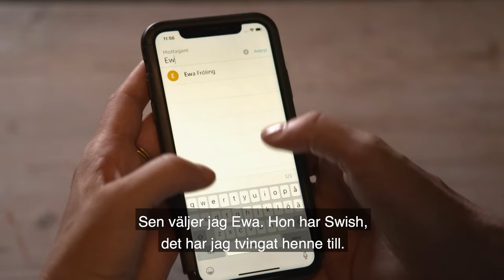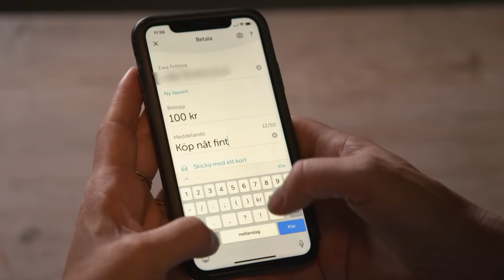Skaffa och använda swish | Seniorsurfarskolan | Internetkunskap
Kattis Ahlström och Ewa Fröling visar hur du gör när du swishar.

I Seniorsurfarskolan från UR går Kattis Ahlström, tillsammans med Claes Malmberg, Marianne Mörck, Björn Hellberg och Ewa Fröling, igenom olika tjänster och tipsar om vad du ska tänka på.

⭐️️ LÄR DIG ÄNNU MER  PÅ INTERNETKUNSKAP
På Internetkunskap hittar du filmer och artiklar där du kan fördjupa dig i ämnen som epost, säker surfning och mobiltelefoner.

När du använder Swish, se upp så du inte råkar ut för bedrägerier kring Bank-id. Läs mer om det här: